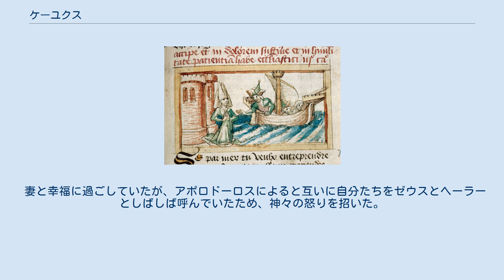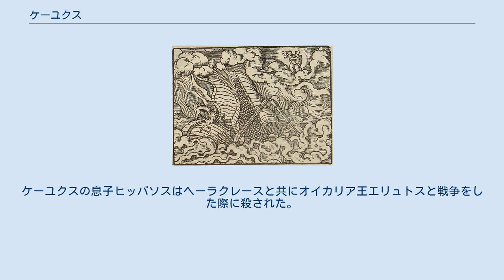ケーユクス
ケーユクス（古希: Κήϋξ, Ceyx）は、ギリシア神話の人物である。
長母音を省略してケユクスとも表記される。
 の2人が有名。
 アルキュオネーのもとを去るケーユクス(15世紀,フランス) 船上で嵐にあい最期を遂げるケーユクス 明けの明星ヘオースポロスの子で、ダイダリオーンと兄弟。
アルキュオネーの夫。
 妻と幸福に過ごしていたが、アポロドーロスによると互いに自分たちをゼウスとヘーラーとしばしば呼んでいたため、神々の怒りを招いた。
ケーユクスが船に乗っている時にゼウスに雷霆を放たれ死んだ。
その後妻のアルキュオネーの枕元に亡霊となって現れ、彼の死を知らぬ妻にそのことを告げた。
アルキュオネは悲しみのあまり海に身を投げ、哀れに思った神々は二人を鳥に変えた。
 テッサリア地方を流れるスペルケイオス川の南岸のトラーキース地方の王。
アムピトリュオーンの甥で、ヘーラクレースの継父。
 ヘーラクレースと仲が良く、しばしばエウリュステウスから彼を匿った。
ケーユクスの息子ヒッパソスはヘーラクレースと共にオイカリア王エリュトスと戦争をした際に殺された。
ケーユクスの娘のテミストノエーはキュクノスと結婚した。